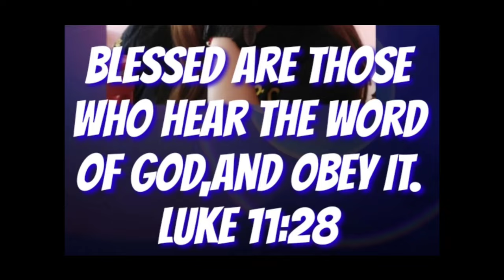Mo sunod nata sa Ginoo kay og dili girahon gyud ta sa china,impas gyud tang tanan